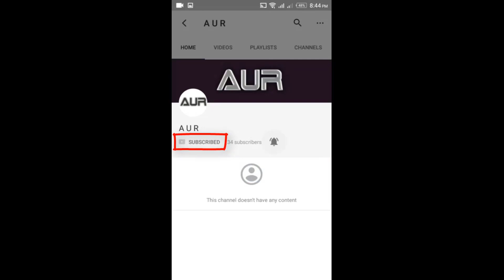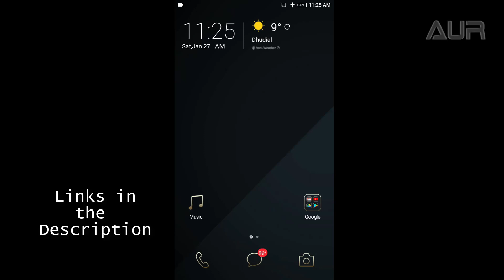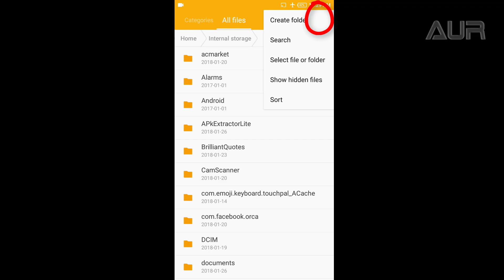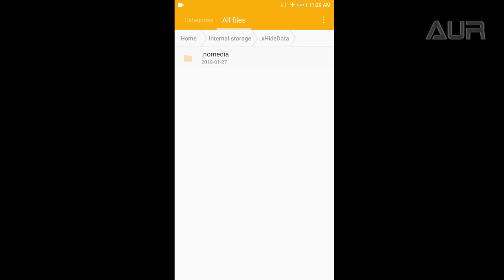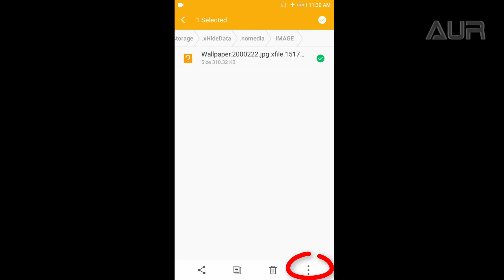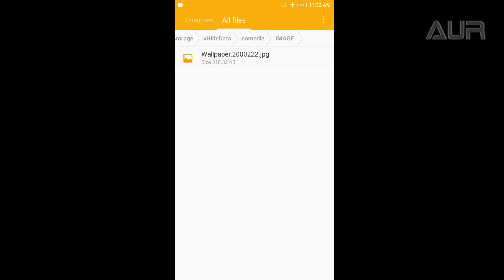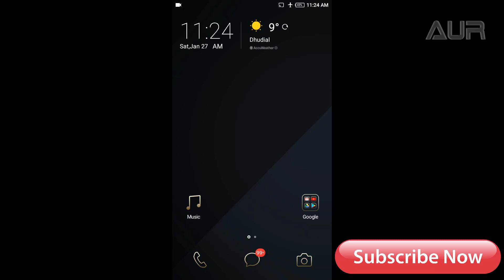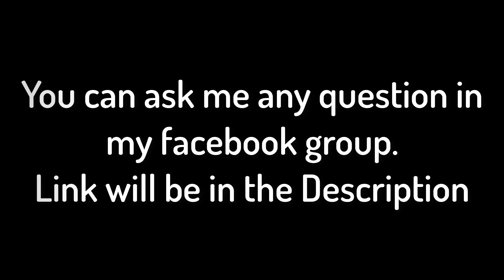Recover Your Data From XHide Without Security Code and Security Question | Urdu | A U R | 2018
Many times you lost your xhide code and you try to recover data but you couldn't recover it. The problem becomes easier when you have the answer of security question. But if you forgot those two, things get complicated. Don't worry there is solution and with this solution you can recover you xhide hidden files pics, videos and apps.
Just follow these steps and you will recover your hidden data.
This video is only for infinix cellphones.
Bring Back XHide in Phone Master & Recover Your Photos and Private Data | InfinixTips | URDU/HINDI
how to hide apps in infinix hot 8
how to bring back xhide app
how to hide photos in infinix hot 7
xhide app
xhide infinix app download
xhide password
phone master
xclub infinix kya hai
how to update free fire without play store
phone master app lock forgot password
how to update app without play store
how to unhide app on infinix
xos launcher
infinix xos cheetah price
how to unhide apps on infinix s5
infinix xos cheetah price in pakistan
xos cheetah download

Wanna Talk With Me...???
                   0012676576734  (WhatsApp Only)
 My Android Screen Recorder
My Smartphone
My Wallpaper APP
Recover Your Data From XHide Without Security Code and Security Question | Full Method | Urdu | A U R | 2018